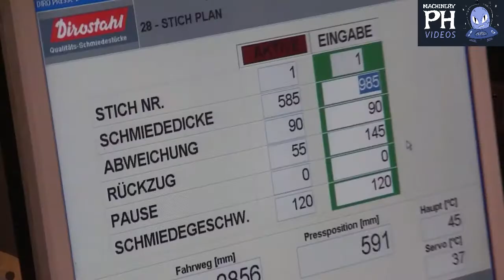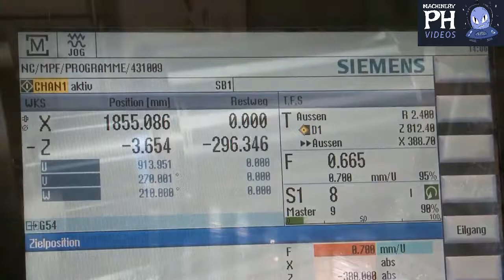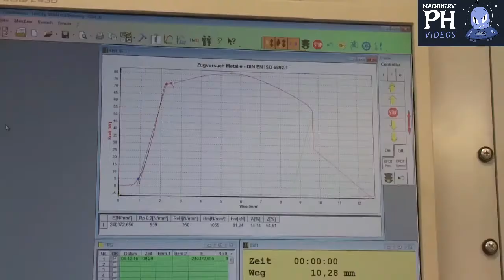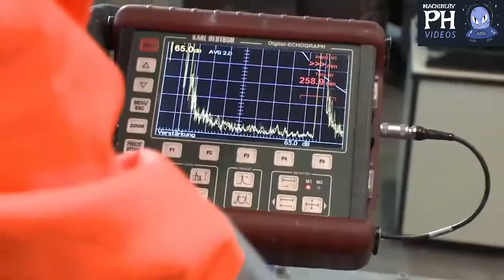🔥MUST WATCH🔥 World's most Fast Extreme process forging hot steel with largest hydraulic hammer 2021.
Machine New Chanel
extreme
manufacturingfactory
process
construction machinery
industrial machinery
agricultural machinery
2020
2021